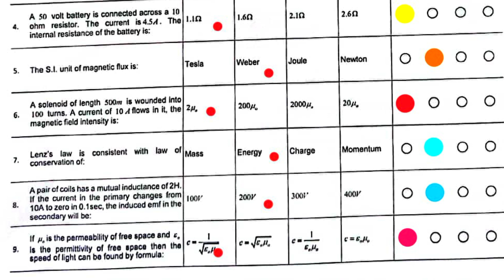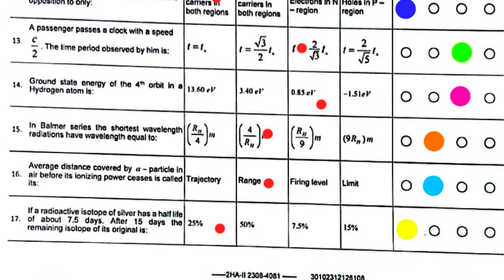12th Physics MCQs Answer Key 2nd Annual Exam 2023 MCQs Key Class 12 physics paper 12th Physics Fbise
12th Physics MCQs Paper Answer Key | FBISE Exam 2023
12th grade Physics, MCQs paper, answer key, FBISE Exam 2023, review, performance, exam preparation, physics exam, multiple choice questions, answer solutions, study resources, exam guidance, educational video, online learning, academic support, exam review.In this video you will learn the basic and advance concepts of mathematics in Urdu. Everything is easily explained one can understand and learn math at home.12thclassphysics physics #2023#supply improvement exam2023 mcqs 12class physics pairing scheme 2023, 12th class physics solved important MCQS, 12th class physics important numericals 2023, physics MCQS answer key 2023 class 12, 12th class physics important long questions 2023, important long questions physics 12th class 2023, 12th class physics MCQS, 12th class physics important MCQS, 12th class English pairing scheme 2023, 12 class physics solved important MCQS, 12th physics scheme 2023 for Punjab boards, physics scheme 12th class 2023, 12th class physics MCQS answer key 2023 Urdu medium, 12th class physics most important long questions 2023, 12 physics important questions 2023, 12th class physics important questions 2023, 12th class physics important MCQS, physics important MCQS of class 12, 12 class physics MCQS, most important 12th class physics MCQS, physics important MCQS 09th class 2023, 12th class physics paper pattern 2023, class12 physics scheme 12th class 2023. 12th physics FBise MCQs and Subjective Portion Answer Key
Physics Mcqs key of today paper class 12
If you want to ask any question then just send me at my Instagram Ahmedullah Rajput. I will respond you as soon as possible.